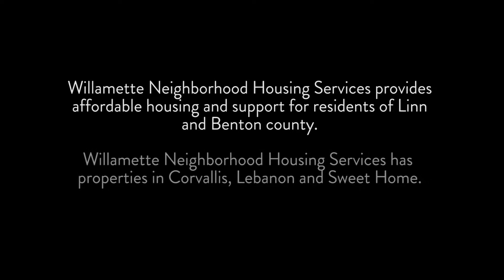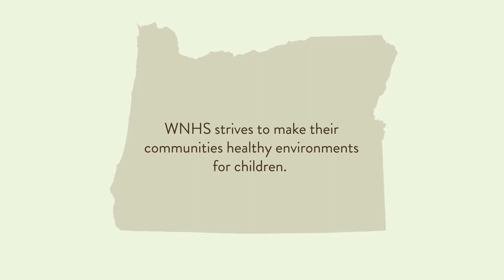Willamette Neighborhood Housing v3